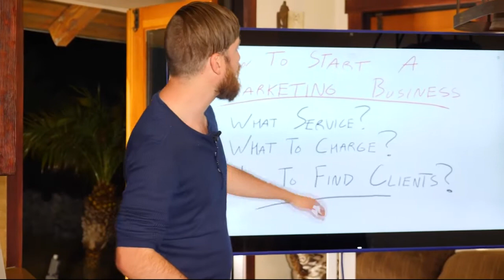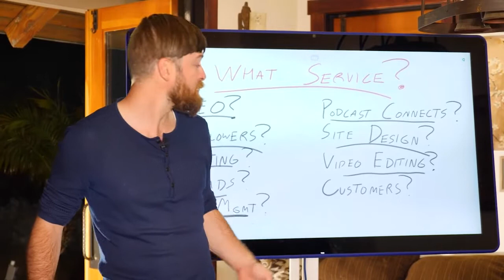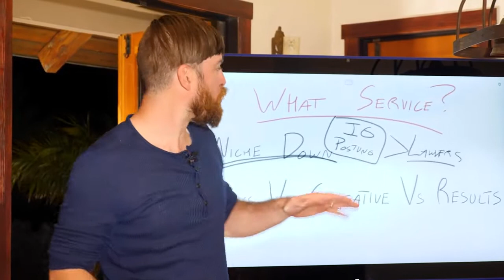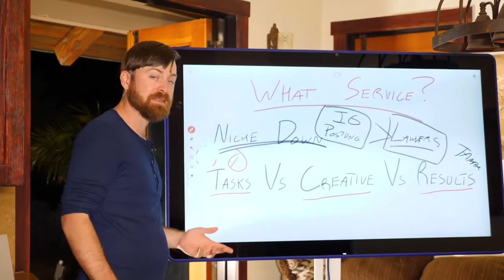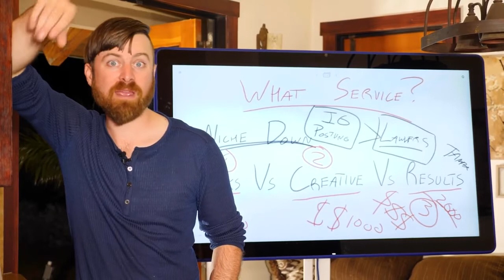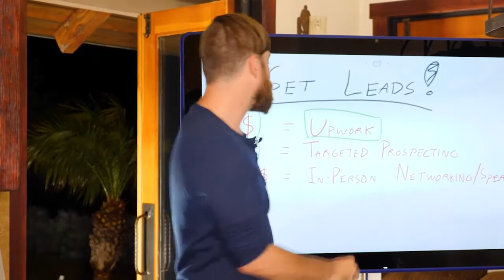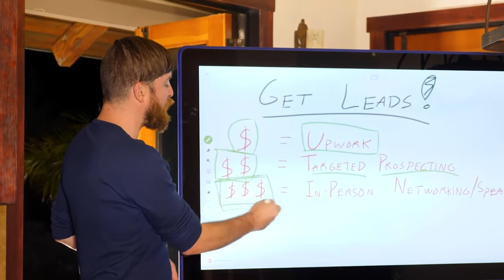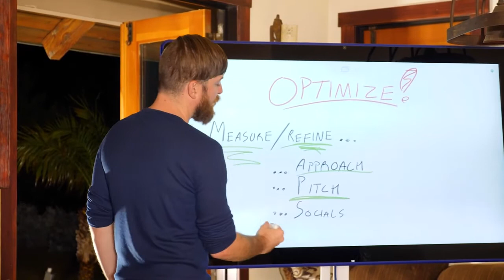🏠 💲 Work From Home | 💰 Make Money Online | [ Start A Marketing Business And Make Tons Of Money ]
🔥🔥🔥FREE TRAINING: WORK AT HOME🔥🔥🔥
☑️MY #1 WAY TO START WORKING FROM HOME TODAY (Without Any Experience/Tech Skills)
💰💰💰HOW TO MAKE MONEY ONLINE (PASSIVE INCOME)💰💰💰

Working from home is everyone’s dream, right? Having your morning coffee in your pajamas while you check your email and sales stats is the best job ever. But, this ideal world will not be all that it is cracked up to be if you lack the discipline to stay focused.

In uncertain economic times, many people are looking for ways to supplement their income. Working from home has become a popular financial avenue. In what creative ways can you begin to work from home?